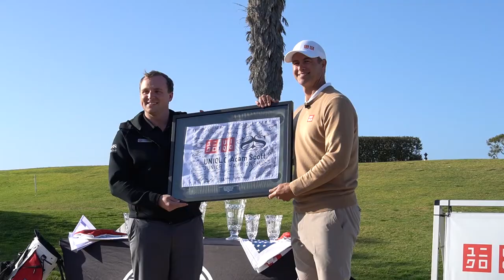2022 AJGA STAFF IMPACT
The AJGA internship and full-time process have recruited, trained and placed hundreds of employees within the golf and sports industry. It has become a secondary mission for the organization and provided opportunities for countless individuals.